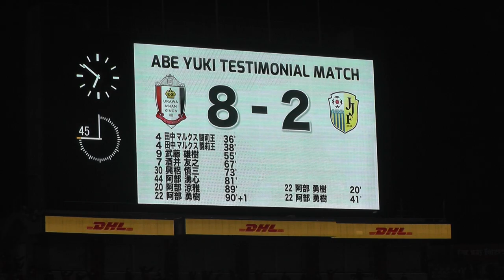ATの奇跡～息子湧心のクロスに阿部ちゃんが頭で合わせてゴール！ 浦和レッズ 阿部勇樹引退試合 2022年11月12日 Jリーグ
ステキなシーンでした！